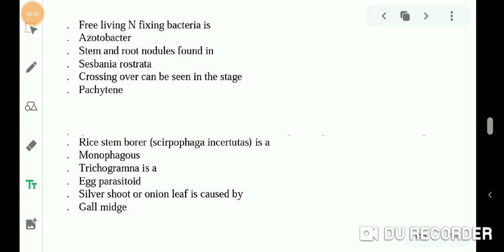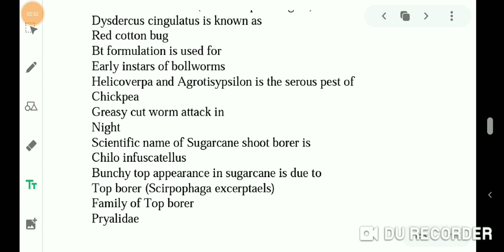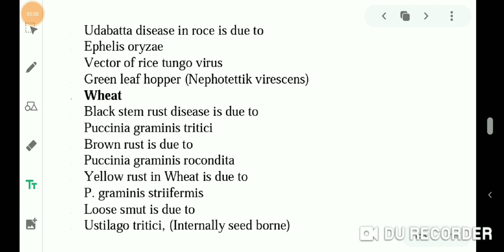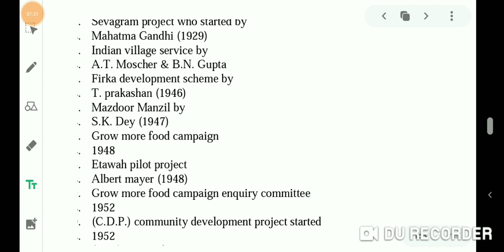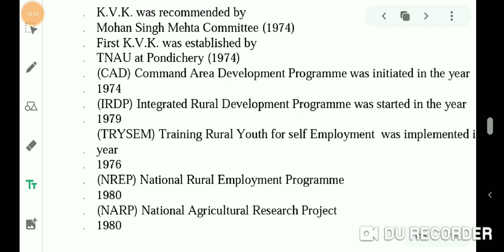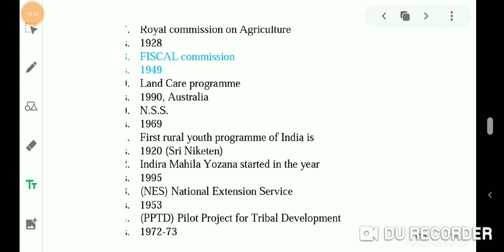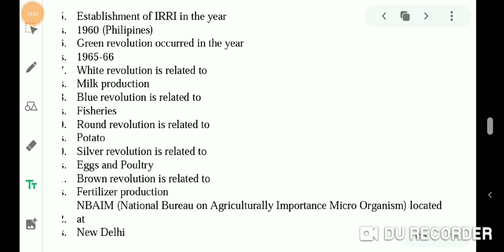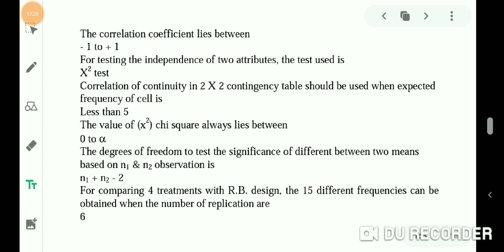Revision for UPCATET & BHU-5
UPCATET BHU ICAR JRF AO AFO NABARD IFFCO CRIBHCO NABARD FCI COMPETITIVE EXAM ENTRANCE EXAM SEMESTER EXAM BANK